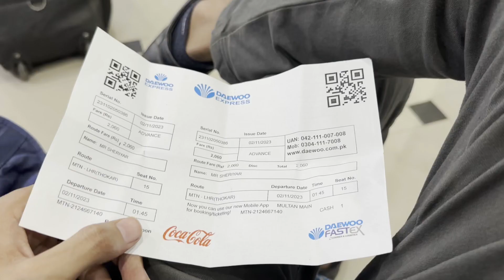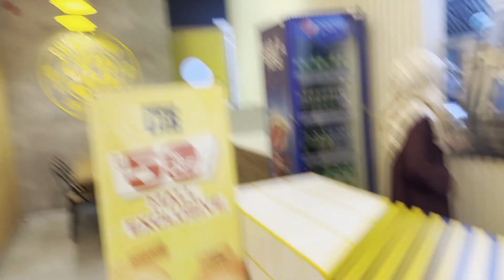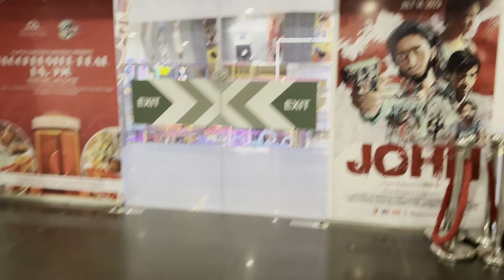Emporium Mall Lahore | Watching Scary Movie at Universal Cinema Lahore.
Hi! In this video I am going to watch horror movie "The Nun 2" at Universal Cinema Emporium Mall Lahore. My experience was so so delightful. I also tried Burger Lab at food court.